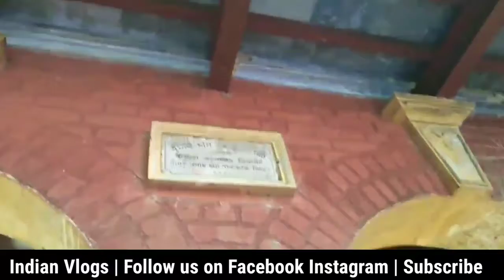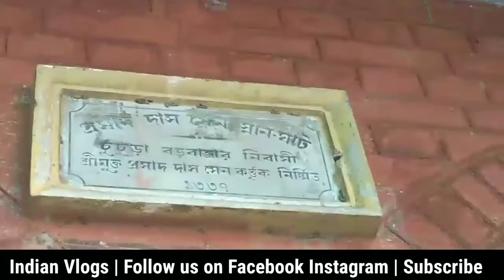Chinsurah Prasad Das Sen Ghat | চুঁচুড়া প্রসাদ দাসের ঘাট | Chinsurah city | Hoogly Naihati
chinsurah,
chinsurah Prasad Das Sen Ghat,
chinsurah city,
chinsurah ferry ghat,
chinsurah NAIHATI ferry ghat, chinsurah launch ghat,
chinsurah durga puja 2020,
chinsurah to kolkata bus service,
chinsurah style bazaar,
chinsurah deshbandhu memorial high school,
chinsurah durga puja 2019,
chinsurah restaurant,
chinsurah balika bani mandir,
chinsurah drone shot,
chinsurah video,
Indian vlogs,